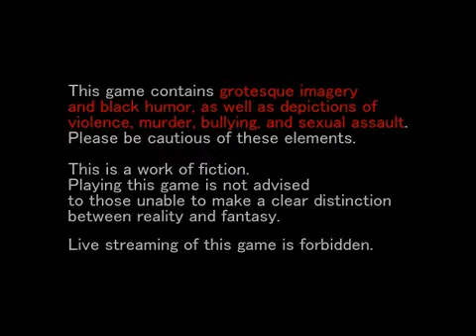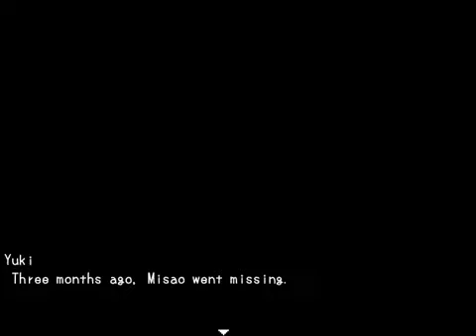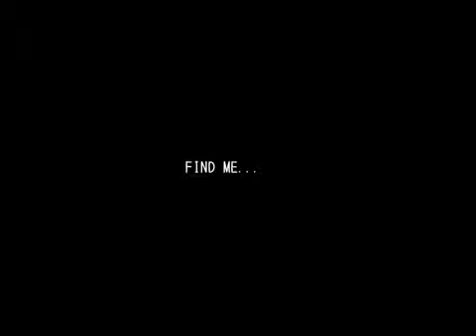Misao Part 1 (Misao's Curse)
The Old version of Misao